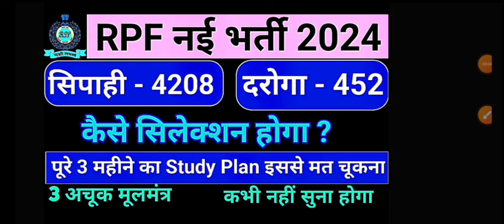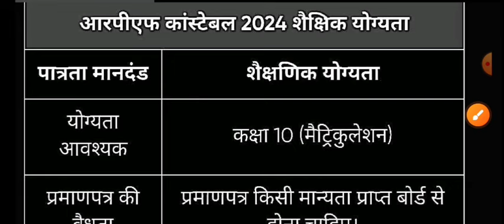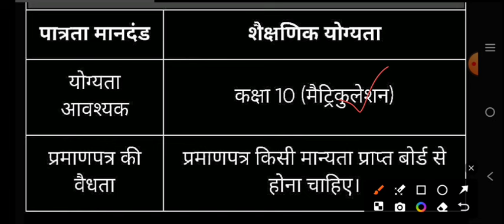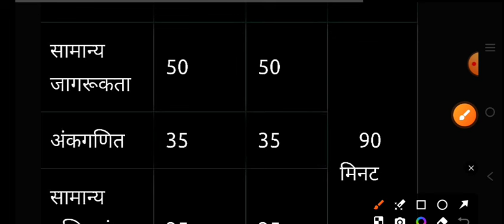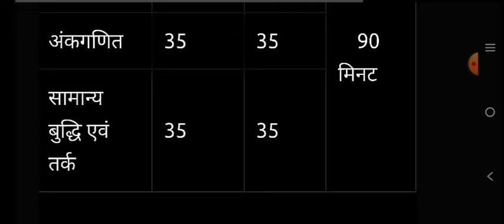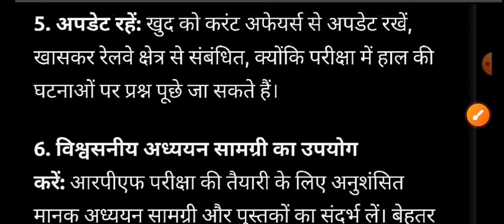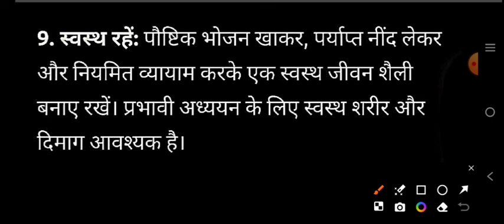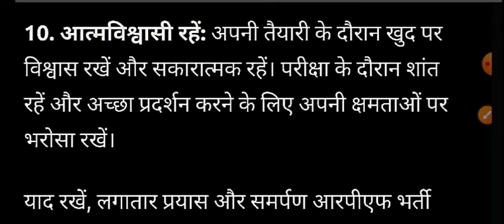RPF में कैसे होगा Selection | RPF NEW VACANCY 2024 | जाने 5 अचूक मूलमंत्र